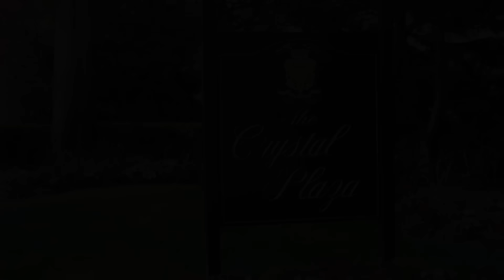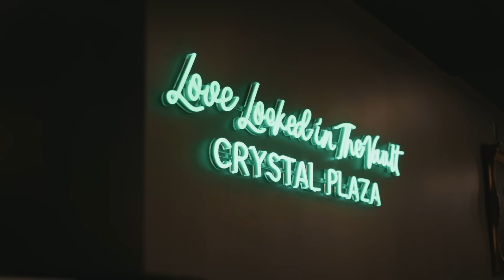Bunmi & Kiran: A Spectacular Wedding Journey at Crystal Plaza NJ | Full Day Video | HAK Weddings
Step into the extraordinary wedding journey of Bunmi & Kiran as they celebrate their love-filled day at the elegant Crystal Plaza NJ. This full-day wedding video by HAK Weddings takes you on an immersive and captivating ride, capturing every cherished moment, heartfelt exchange, and joyous celebration. Prepare to be swept away by the beauty and magic of their special day through this beautifully crafted masterpiece.

At HAK Weddings, we understand the importance of preserving the essence of your unique love story. Our talented videographers are passionate about capturing every precious detail, ensuring that no moment goes unnoticed. With an artistic eye and a commitment to excellence, we create a timeless keepsake that allows you to relive the emotions and memories of your wedding day.

to explore our comprehensive wedding videography and photography services. Immerse yourself in our portfolio of extraordinary work and discover how we can bring your unique love story to life.